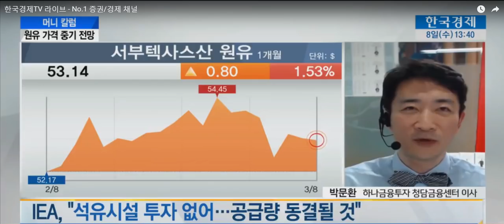[머니칼럼] 원유 가격 중기 전망